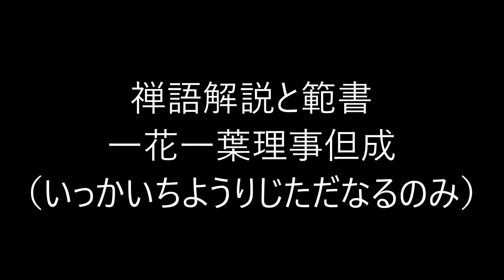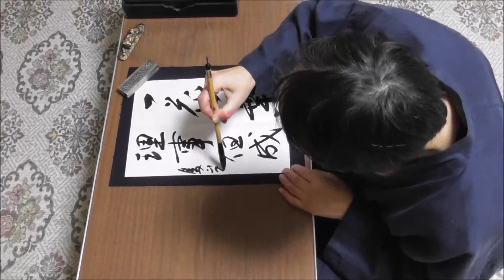田村季山先生による禅語解説と範書「一花一葉理事但成」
本日は「一花一葉理事但成（いっかいちようりじただなるのみ）」です。